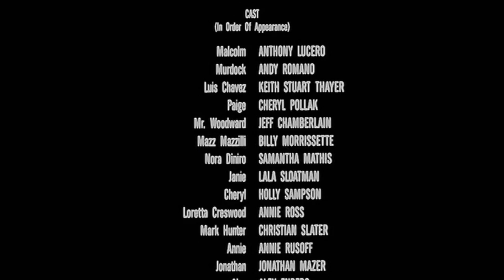PUMP UP THE VOLUME; O.S.T; -EVERYBODY KNOWS (BOTH); Leonard Cohen / Concrete Blonde; -Screenshots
Blended Together for one Continuous Play,...
Various Artists Such as Peter Murphy and Concrete Blonde, Come together For this Soundtrack to this Christian Slater Breakout hit, "PUMP UP THE VOLUME."
-Screenshots Added; - Track listing Below; -I hope you enjoy, and please Join  'Cinemotions' for the other Tracks as well as different soundtrack uploads.

EVERYBODY KNOWS; -Leonard Cohen
EVERYBODY KNOWS; -Concrete Blonde
PLAYLIST..SELECTIONS.
CULT CLASSICS: 70'S-80'S-90'S; ) ."Copyright Disclaimer Under Section 107 of the Copyright Act 1976, allowance is made for "fair use" for purposes such as criticism, comment, news reporting, teaching, scholarship, and research.